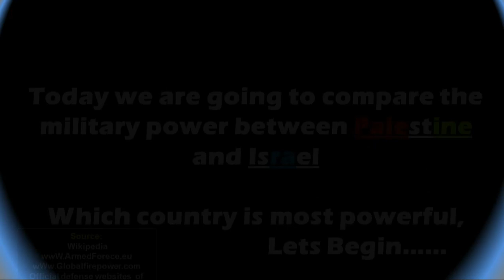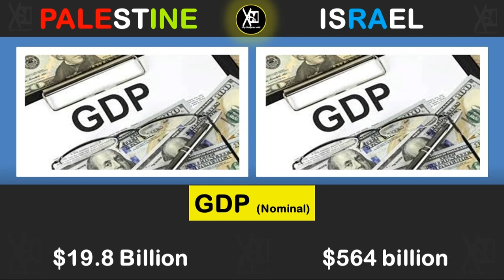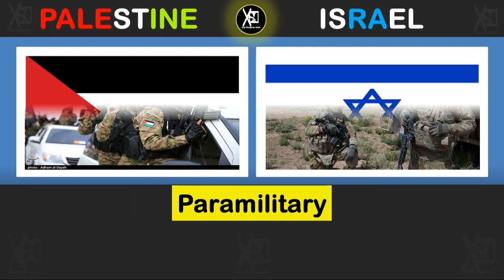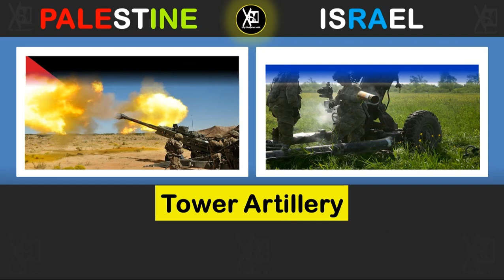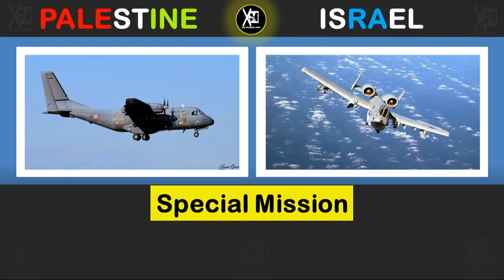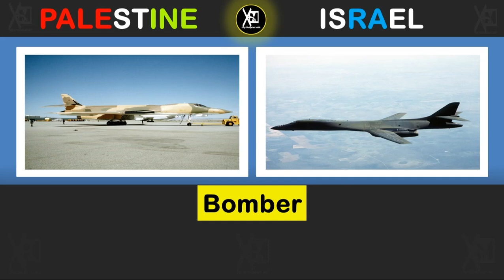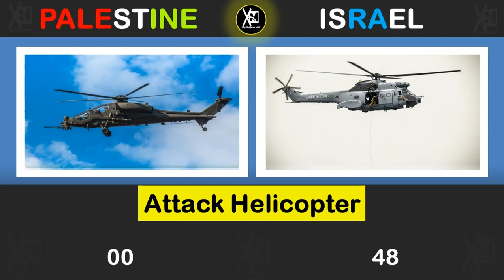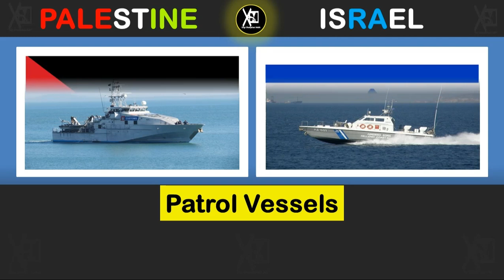Palestine VS Israel Military Comparison 2023 | Power Comparison 2023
Hello friends, in this video I have compared military power Between Palestine VS Israel  , see who is more powerful. In this video I have Compared the Army, Air force and Navy of both countries. Who's powerful military ? Army, air force & navy, power . This Video is Military Power Comparison Palestine VS Israel military  Comparison 2023 .

global fire Power
worlddata.info
armedforces.eu
Official Defence Websites (countries)

Engr Shahjahan Malik